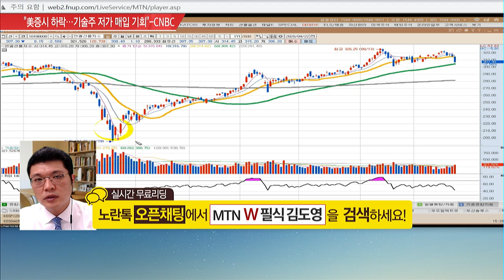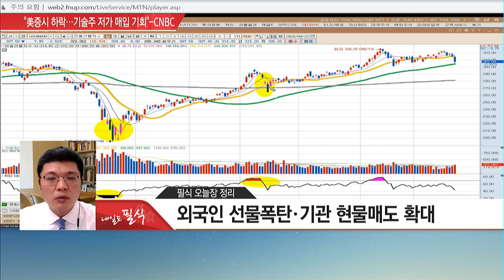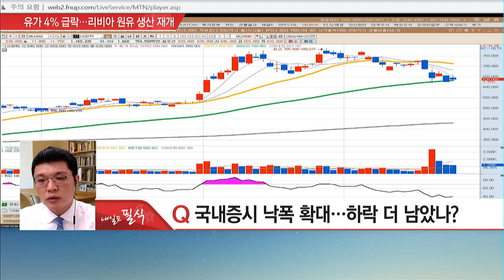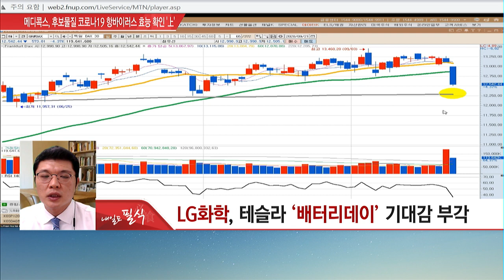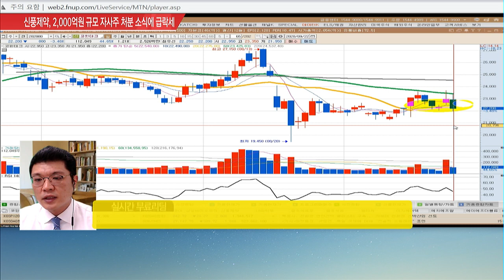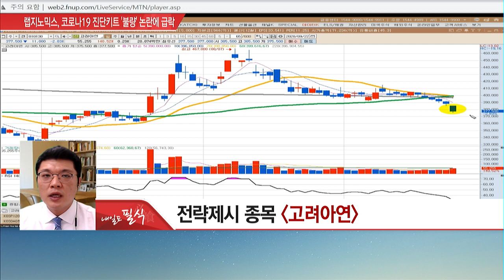[김도영의 내일도 필식!] 외국인 선물폭탄! 기관 현물매도 확대! 조정은 진행중 / 머니투데이방송 (증시, 증권)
MTN W [주쌤] 카카오톡 무료 리딩방

09/22 빨간 상승의 맛 2부

김도영 전문가 / MTN W

Q. 국내증시 낙폭 확대… 주요 포인트는?

* 필식 오늘장 정리
- 외국인 선물폭탄·기관 현물매도 확대
- 연속적인 투자심리 위축 따른 하락